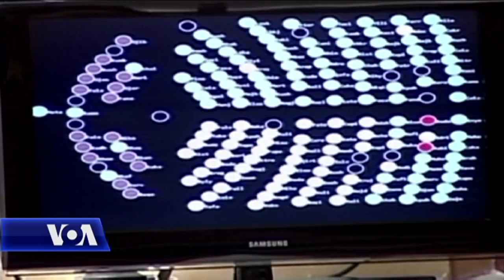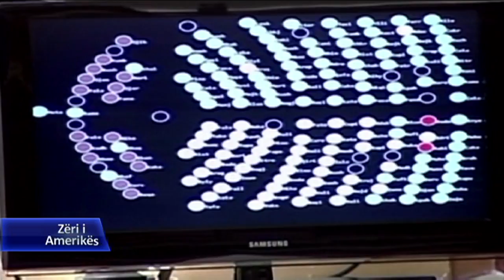Polemika për KQZ dhe afatin e zgjedhjeve